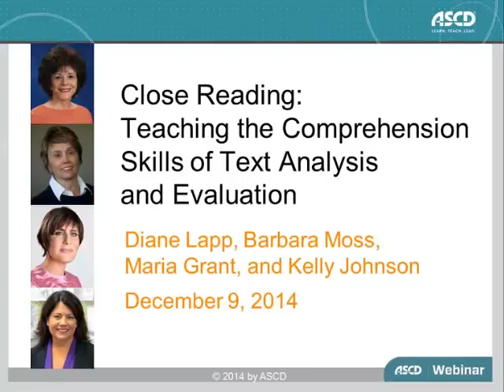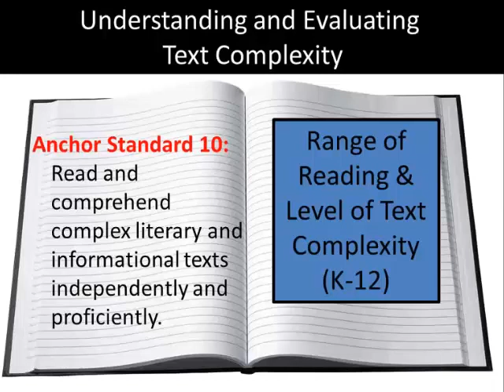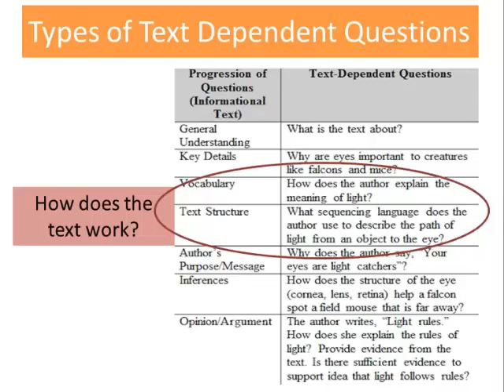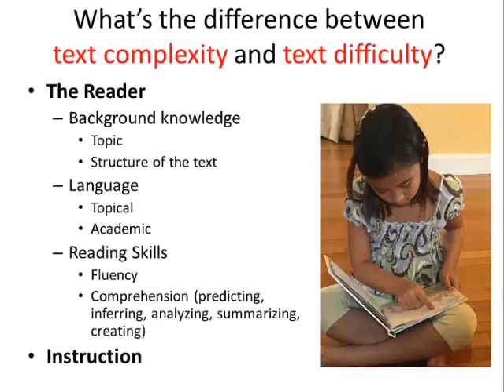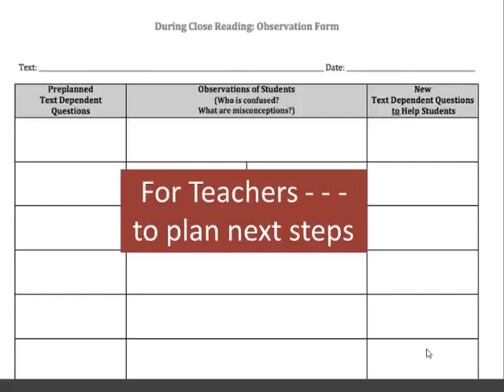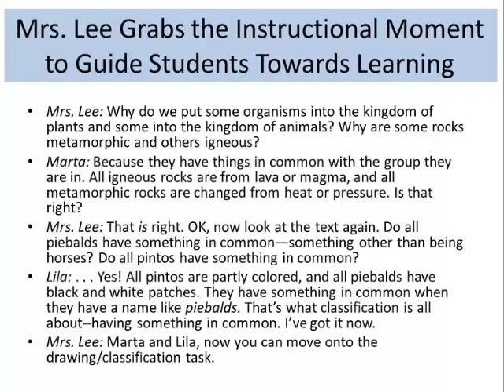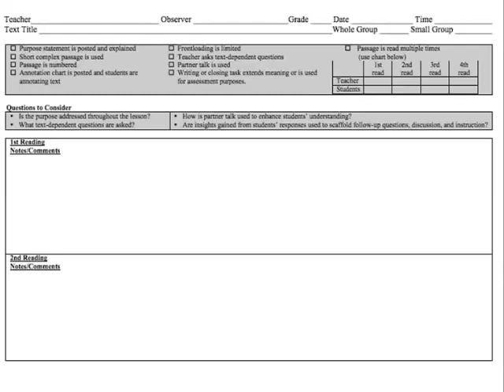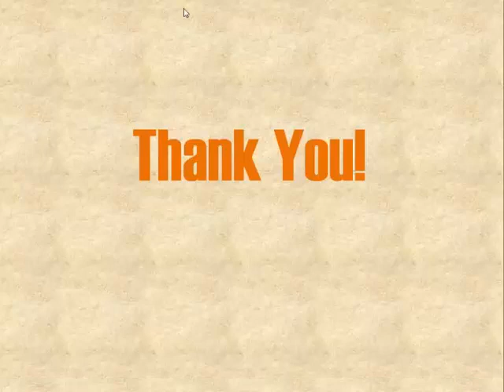ASCD Webinar - Close Reading: Teaching the Comprehension Skills of Text Analysis and Evaluation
In this webinar, authors Diane Lapp, Barbara Moss, Maria Grant, and Kelly Johnson share how to teach close reading in ways that support readers methodically reading and rereading a text as they focus on its structure, language, and content.